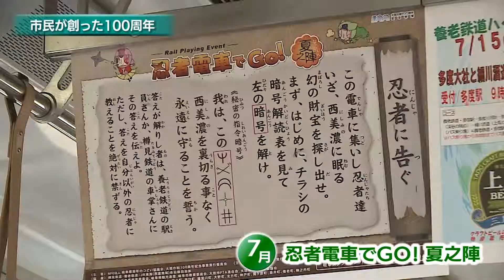グラフ大垣No.34 市民が創った100周年